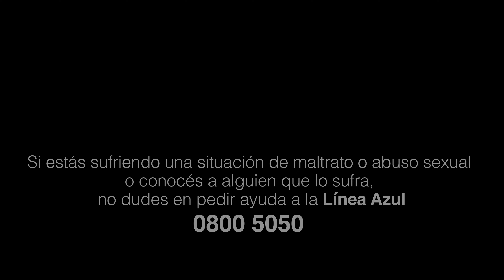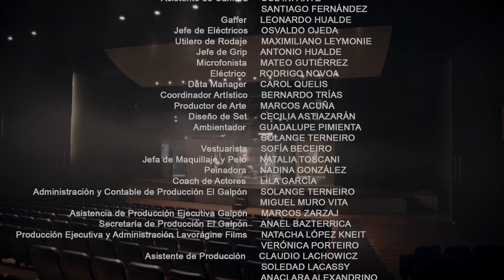CINE URUGUAYO (Serie): Temporario T2 - E5 - No le abras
Tu cine está acá:  El Cine Uruguayo ahora también en YouTube.

La Agencia del Cine y el Audiovisual del Uruguay (ACAU) presenta una selección de películas uruguayas de diferentes géneros y temáticas de todas las épocas, disponibles para disfrutar en forma virtual. Esta acción se enmarca en las actividades de promoción del cine nacional y su puesta a disposición para la ciudadanía en diferentes ventanas.

El cine uruguayo está disponible en salas, plataformas, centros culturales y ahora también en YouTube.

NO LE ABRAS

Sinopsis: Una familia llega a Montevideo para acompañar a su hija a un torneo de tennis. El
espacio cerrado del apartamento traeran a la luz secretos oscuros.

Directora: Mariana Viñoles
Formato: Serie Ficción
Género: Dramedy
Duración: 23 minutos
Estreno: 2024
Calificación: ATP
Elenco: Anael Bazterrica, María Eugenia Puyol, Gustavo Safores